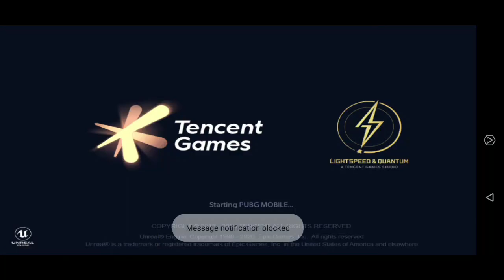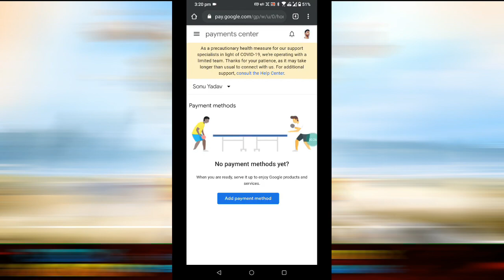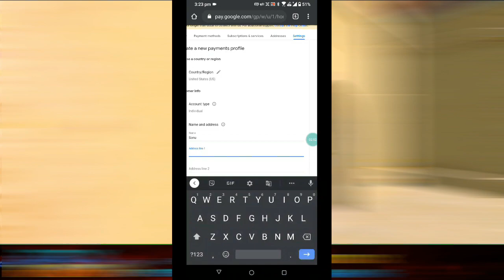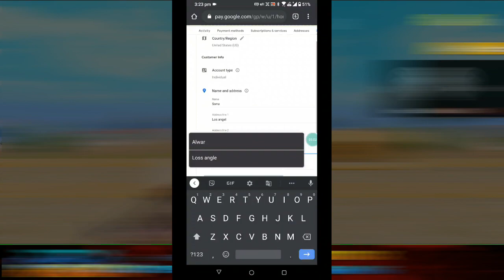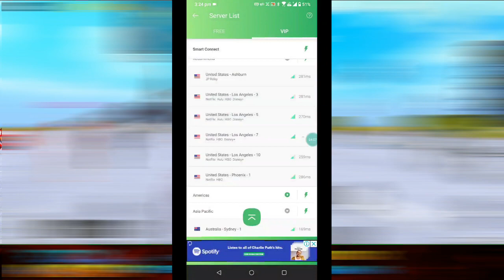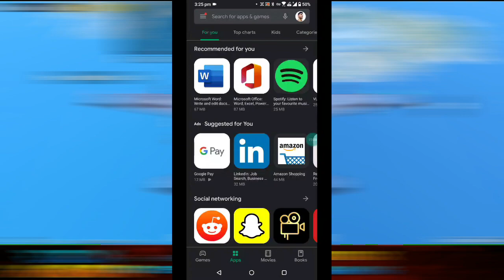How To Downlod Korean PUBG||Full Details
Hi
This is official RDX GAMING
I m mobile player of pubg mobile
DEVICE-ASUS ROG2

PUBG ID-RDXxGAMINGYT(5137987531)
MY RANK IS IN SOLO TOP ASIA UNDER 100

Erangle2.0
how to downlod new update
how to downlod pubg playstore
new era map downlod